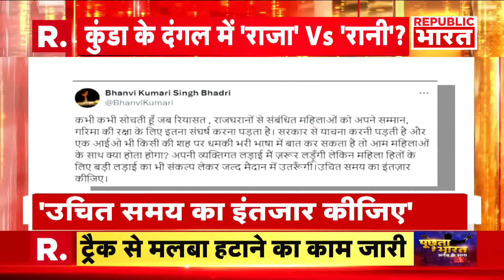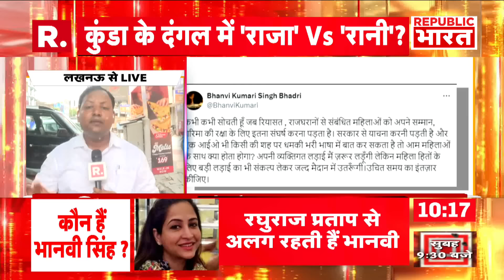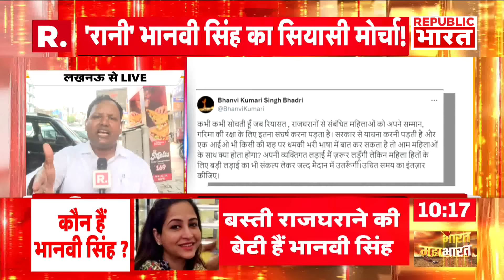Gonda Train Accident: क्यों हुआ ट्रेन हादसे ? देखिए ये पूरी खबर | R Bharat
उत्तर प्रदेश के गोंडा  में गुरुवार को बड़ा रेल हादसा हो गया। गोंडा-गोरखपुर रेलमार्ग पर मोतीगंज के पास चंडीगढ़-डिब्रूगढ़ एक्सप्रेस की पांच बोगियां पलट गईं जिसमें तीन लोगों की मौत हो गई। जबकि कई लोगों के घायल होने की आशंका है। जिला प्रशासन एवं पूर्वोत्तर रेलवे युद्ध स्तर पर राहत एवं कार्य करने में जुटा है।